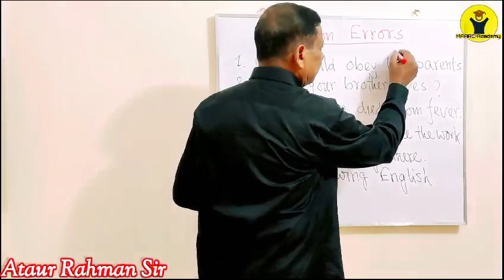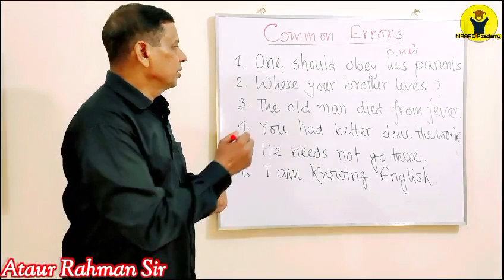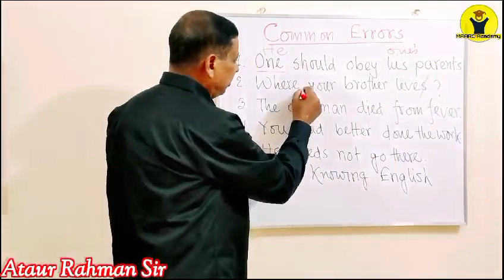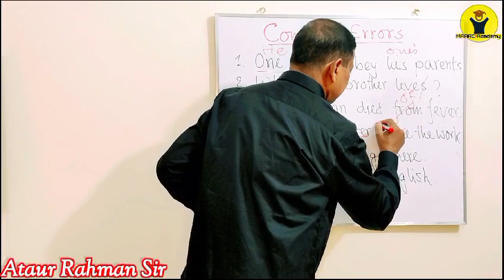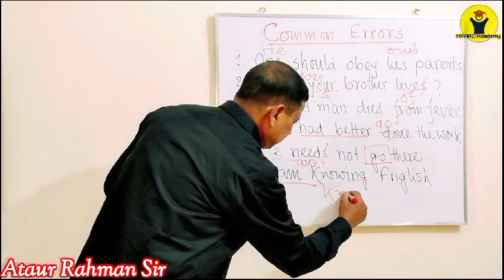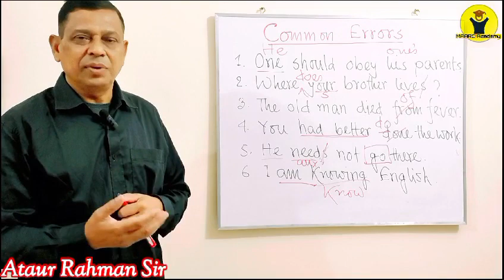Learning English from mistakes.